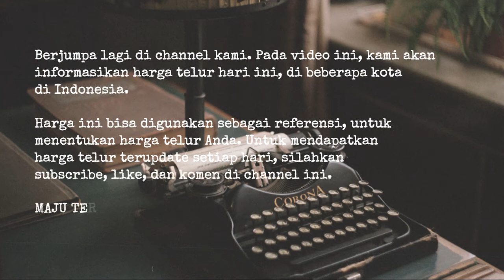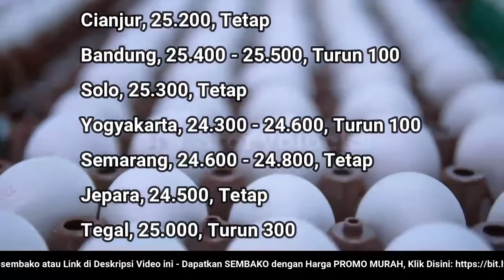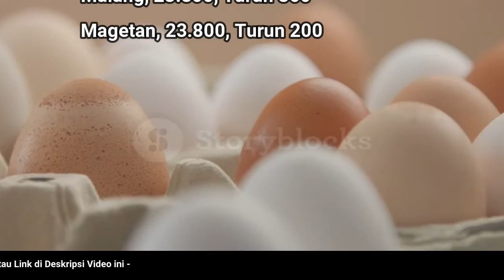🔴 UPDATE: Harga Telur Ayam Ras Hari Ini, Kamis 28 Juli 2022